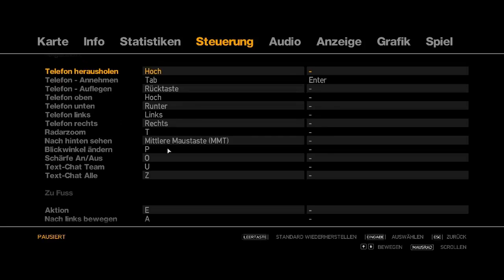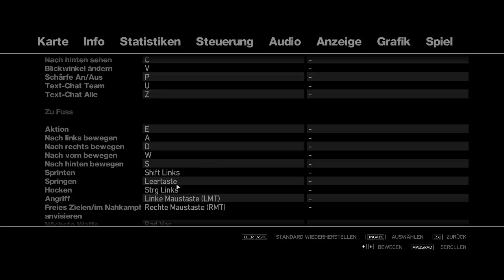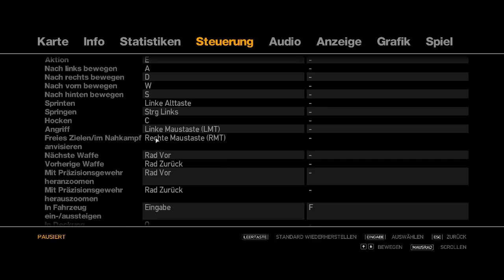Let's Play GTA IV [HD] [Halb-Blind] Part 4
Arbeiten für unseren lieben Cousin.